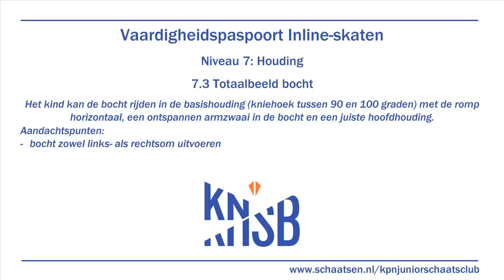7.3 Totaalbeeld bocht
De bocht rijden in de basishouding (kniehoek tussen 90-100) graden met de romp horizontaal, een ontspannen armzwaai in de bocht en een juiste hoofdhouding.
Aandachtspunten:
• bocht zowel links- als rechtsom uitvoeren